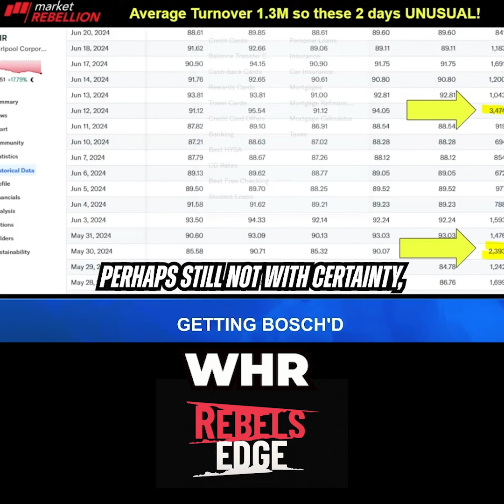"Surgomatic" Whirlpool stock is swirling with unusual options activity!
"Surgomatic" Whirlpool stock is swirling with unusual options activity! Rumors of a Bosch takeover are causing a frenzy. Did someone leak insider info? Time will tell, but one thing's for sure: those who bought calls are making a splash! Rebel's Edge 🏴‍☠️ 1pm